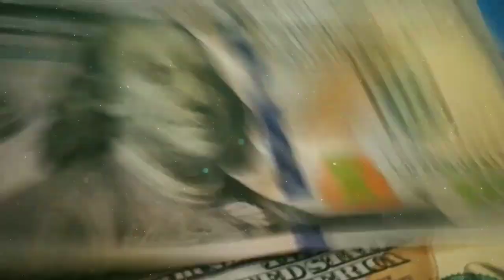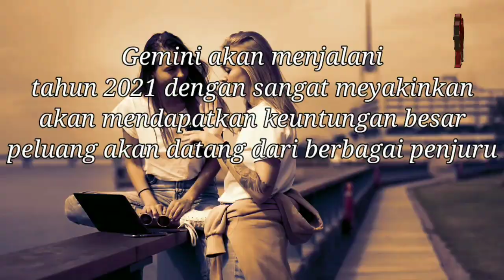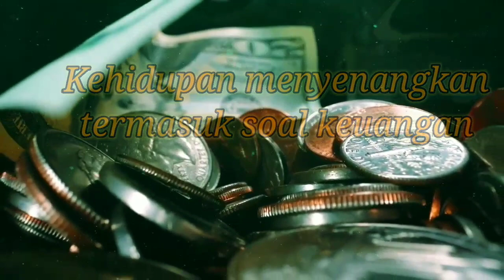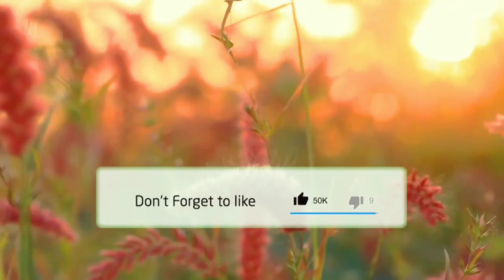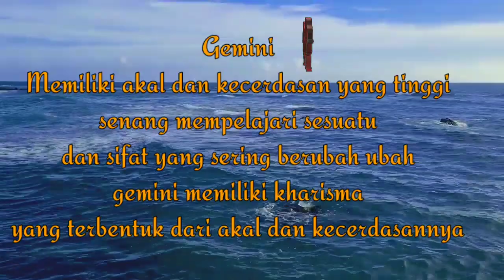SIAP-SIAP KAYA! 3 ZODIAK DITAKDIRKAN BERGELIMANG HARTA! Anda Termasuk?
SIAP-SIAP KAYA! 3 ZODIAK DITAKDIRKAN BERGELIMANG HARTA! Anda Termasuk? 4 ZODIAK YANG TAJIR DI AWAL TAHUN 2021 !! Kamu Termasuk?

zodiak
ramalan zodiak
5 Zodiak Yang Akan Menjadi Kaya Menjelang Akhir 2021
ciri-ciri zodiak
karakter zodiak

zodiak aries
zodiak gemini
kanker zodiak
zodiak leo
zodiak virgo
zodiak libra
zodiak scorpio
zodiak sagittariuss
zodiak capricorn
zodiak aquarius
zodiak pisces

Aries
Taurus
Gemini
Kanker
Leo
Virgo
Libra
Scorpio
Sagitarius
Capricorn
Aquarius
Pisces

1. Aries (21 Maret - 19 April)
2. Taurus (20 April - 20 Mei)
3. Gemini (21 Mei - 20 Juni)
4. Cancer (21 Juni - 22 Juli)
5. Leo (23 Juli - 22 Agustus)
6. Virgo (23 Agustus - 22 September)
7. Libra (23 September - 22 Oktober)
8. Scorpio (23 Oktober - 21 November)
9. Sagitarius (22 November - 21 Desember)
10. Capricorn (22 Desember - 19 Januari)
11. Aquarius (20 Januari - 18 Februari)
12. Pisces (19 Februari - 20 Maret)